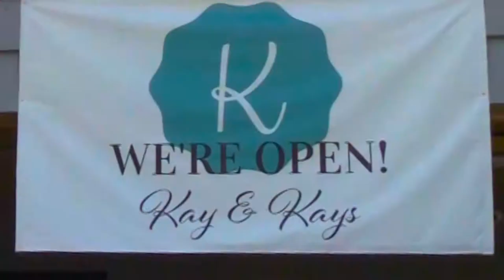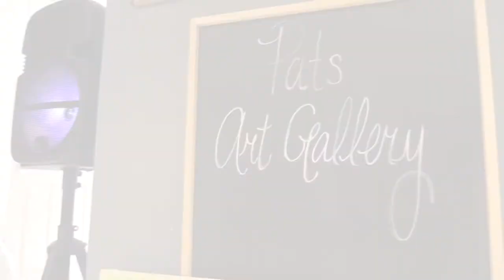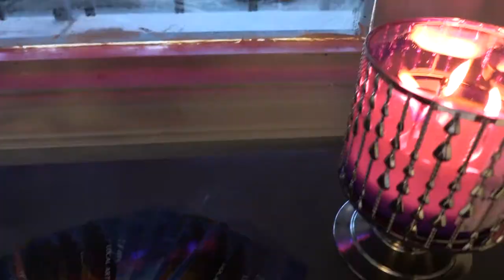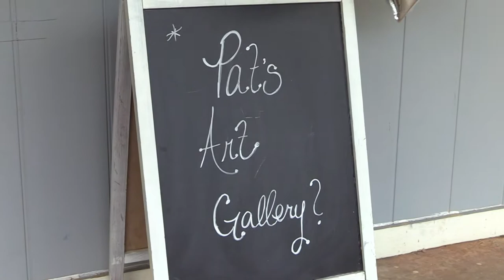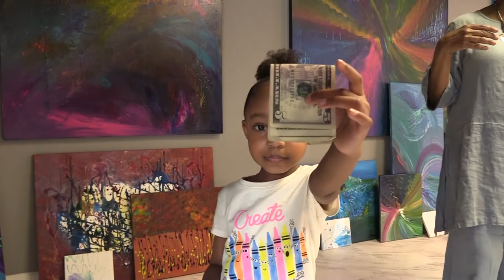Pat's Art Gallery | Into the Darkness 2021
Beautiful! “Into the Darkness’  by Patricia Boyer held @ Kay & Kays Restaurant - 9139 Trinity Rd  Charlotte NC 27216. If you missed it please be sure to stop by her tent in September at Festival in the Park!